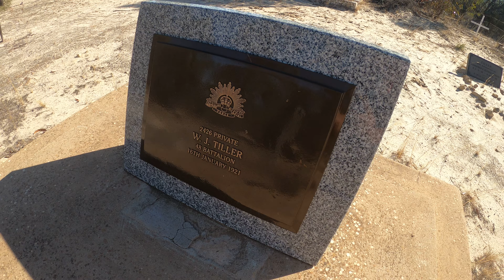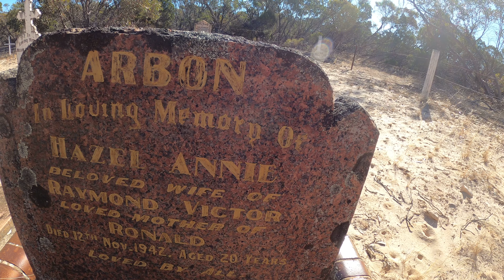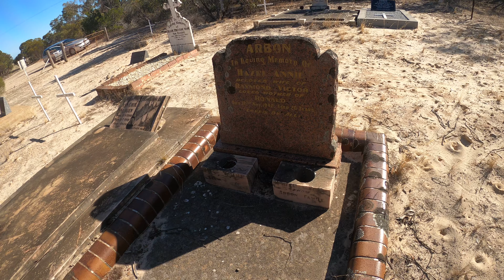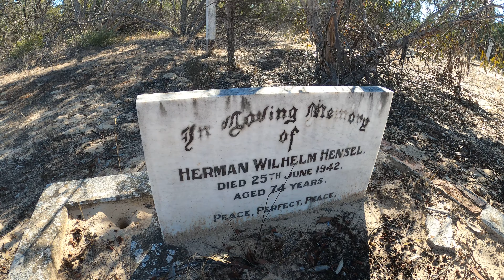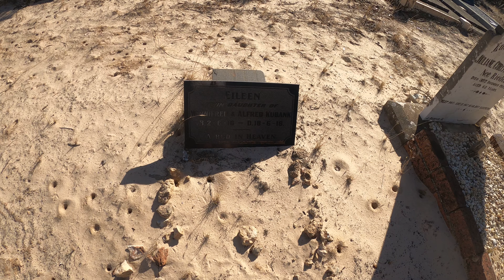Cemetery | Abandoned Sherlock Cemetery South Australia | Intrepids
The Hundred of Sherlock was proclaimed in 1899 and named by Lieutenant-Governor Way after one of Governor Buxton's friends.

Early settlers knocked down scrub with roller and horses; they earned six shilings a ton for mallee timber cut for the Pinnaroo railway line and four shillings and six pence a ton for stumps.

Price of land in 1927 was between two shillings and six pence and one pound five shillings an acre.

The Government erected a bore at Sherlock for water.

The Moorlands Station homestead was approximately 5 miles north of Sherlock.

Sherlock railway station was busy servicing the town and in 1910-11 it was a service point for Karoonda and surrounds. About 1925 Sherlock had a resident station master.

The first stone church along th Pinnaroo line was opened in 1911 at Sherlock and first tennis courts in 1910 near the church.

School was initially held in the Baptist church until the Education Department erected a school building. The school closed in 1970 and students attended the Coomandook Area School.

In 1960, the District Council of Peake built Council Chambers incorporating a residence for the Clerk. Sherlock was chosen as this was considered to be the most central point within the Council area. In 1973 a new Council Chambers and Office were built on adjoining land and closed in 1997 when the Council amalgamated to form the Coorong District Council.

Information by the Coomandook, Peake and Districts Historical Society in conjunction with the Coorong District Council.